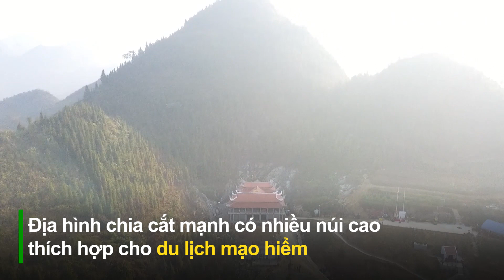Bắc Hà với chiến lược phát triển thành khu du lịch đặc sắc của tỉnh | THLC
Trong cuộc làm việc với lãnh đạo huyện Bắc Hà mới đây, đồng chí Bí thư Tỉnh ủy Đặng Xuân Phong nhấn mạnh: Bắc Hà cần tạo ra những sản phẩm du lịch đặc sắc, khác biệt trên cơ sở những tiềm năng, lợi thế sẵn có. Với định hướng này, địa phương đang lựa chọn, nâng cấp các sản phẩm trở thành sản phẩm du lịch riêng biệt, phấn đấu phát triển thành khu du lịch đặc sắc của tỉnh.
Đài Phát thanh - Truyền hình Lào Cai